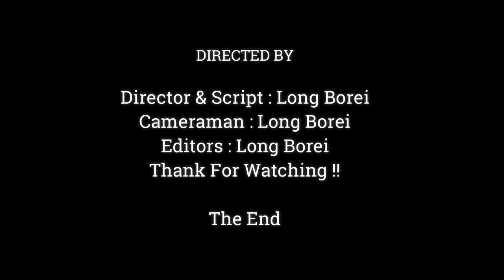WHAT'S WRONG BABY ANISSA WITH GESTURE ABNORMAL,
Dear all Value Visitor, This Videos We Want To Show You About ,WHAT'S WRONG BABY ANISSA  WITH GESTURE ABNORMAL,